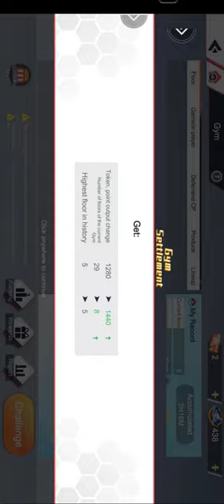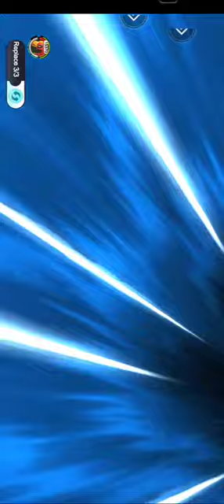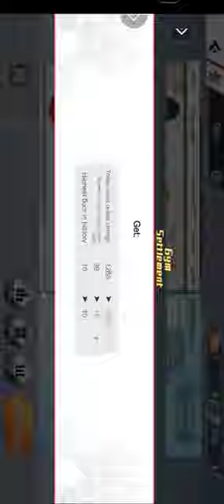Pokemon World .. solve the weekly Tasks